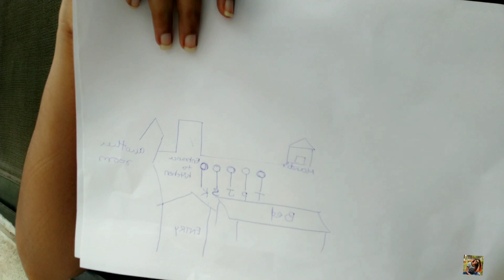My personal horror experience | Aurangabad | Scary night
Also, check my previous video, if you haven't!